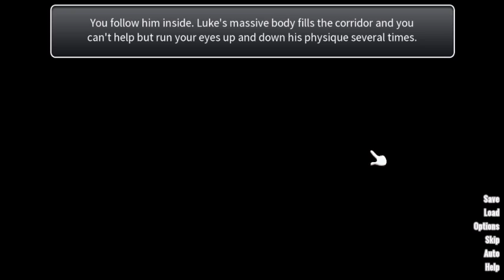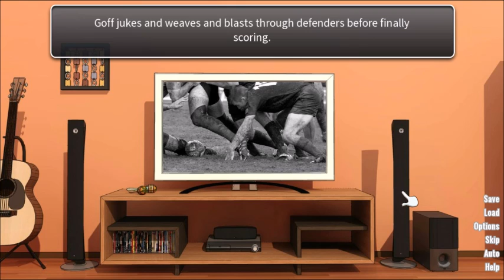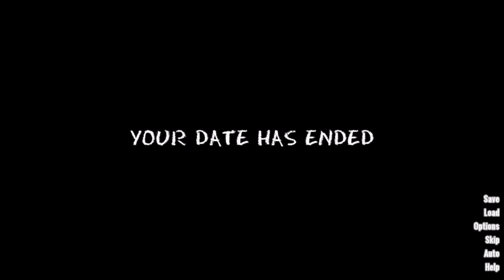Coming Out On Top: BroFinder Date - Luke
We're back at it again with the gay dating sim, Coming Out On Top! This time around I'm giving you the walkthrough of the Brofinder date with Luke, the Rugby player.

NSFW scenes (Copy and Paste the URL into your browser, then delete the space between ".com" and "/"

coming out on top
COOT
Brofinder
Luke
Bonreal
gay dating sim
gay game